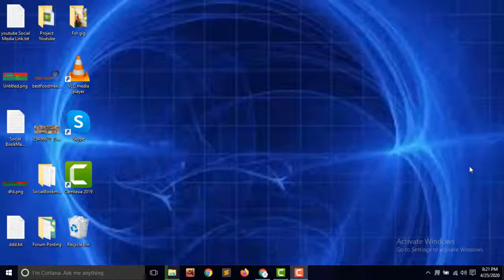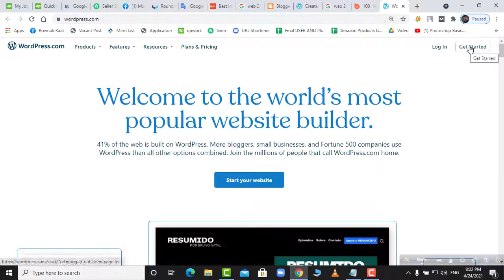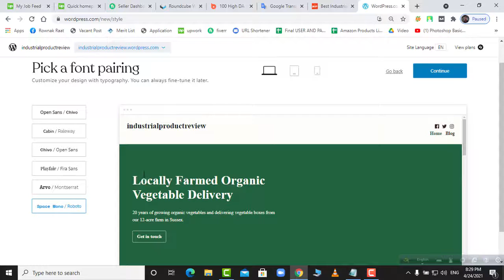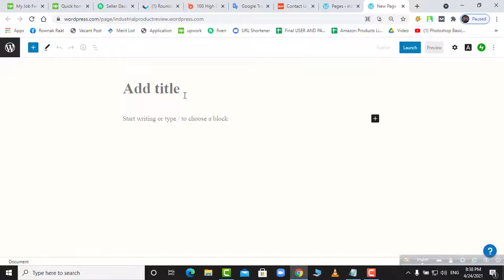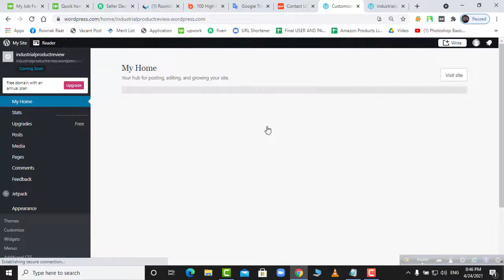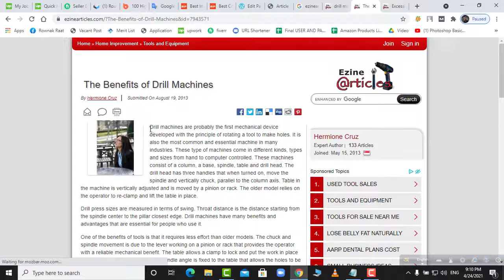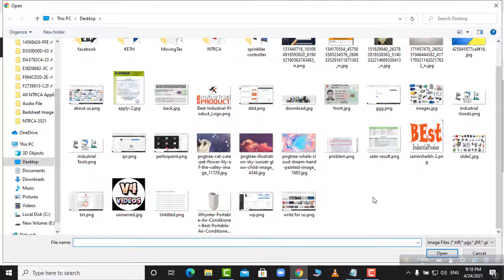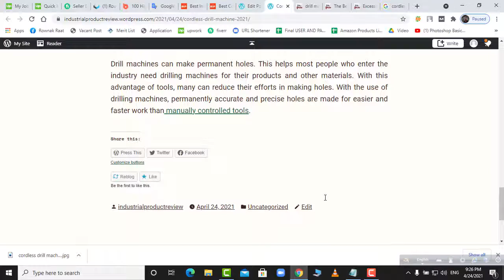Web2.0 Backlink Bangla Tutorial 2021||Off Page SEO||By BPO Mentor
what is a web 2.0 backlink? How to create a web 2.0 massive powerful backlink?
Web 2.0 backlink is a free website service in internet marketing. These are great sources to promote one's website and get quality backlinks in the fastest way. Content helps to get your website on the first page of Google and the best traffic.

Learn how to build ultra-powerful web 2.0's Backlink to help power up your website.

Web 2.0 link building involves building links on web 2.0 sites –
these are sites set up for the sole purpose of creating user-generated content.

The importance of this SEO is method is that it allows you to build links on sites with high domain authority.